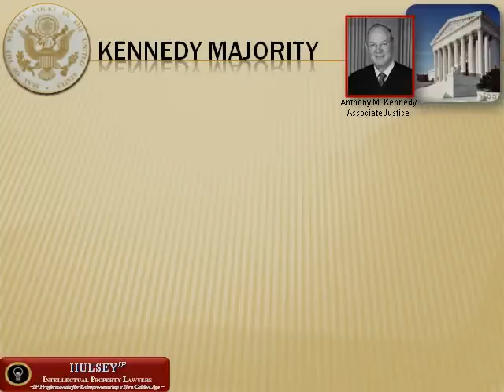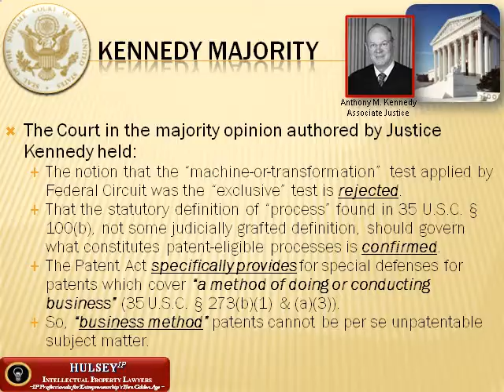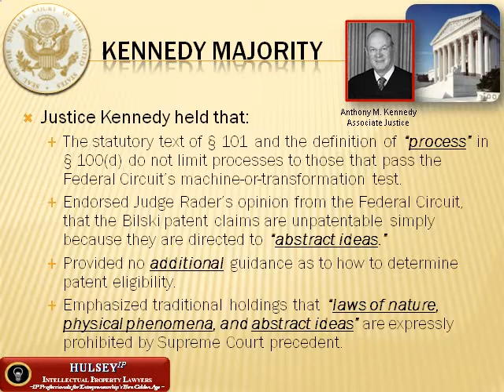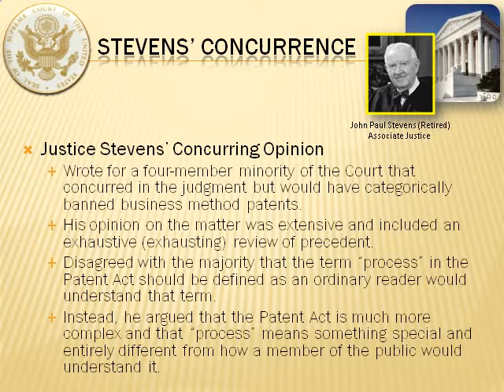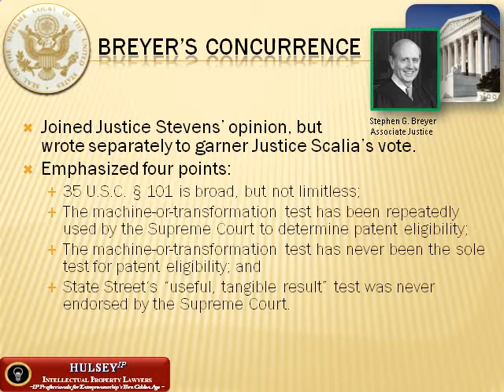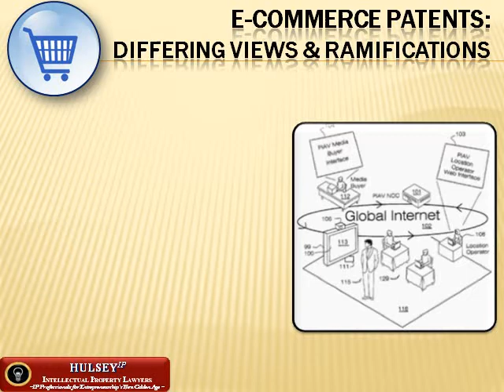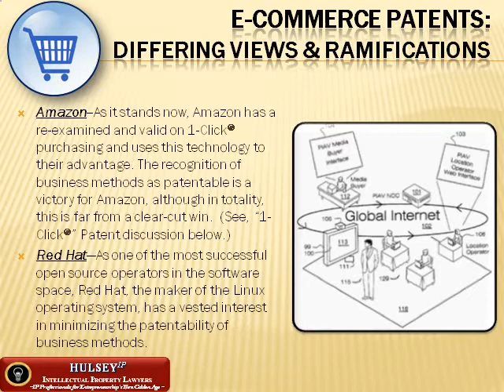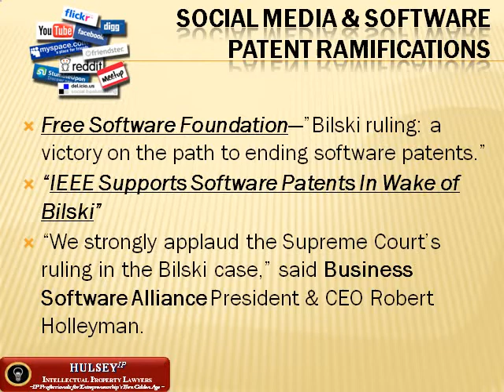Software Patentability (Bilski v. Kappos-4) - Bill Hulsey Patent Lawyer - PATENTS & IP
The United States Supreme Court balances protection and prosperity in software patentability through the analysis and decision of Bilski v. Kappos. BILL HULSEY LAWYER - IP & PATENTS

Bill Hulsey Patent Lawyer, Bill Hulsey Lawyer, HULSEY PC, William Hulsey, William Hulsey Lawyer, Patent for Software, Supreme Court

©HULSEY PC – William N Hulsey III